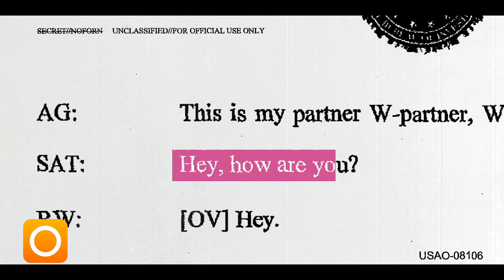SWITCH: 'Reality' Trailer 2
Saturday afternoon, June 3, 2017. Twenty-five year old Reality Winner is confronted at her home by the FBI. A cryptic conversation begins and soon Reality's life starts to unravel. With all dialogue taken directly from the FBI’s transcript of the interrogation — alternately nail-biting and banal, darkly funny and surreal — we track one woman's experience of the U.S. government at work. And as more details of Reality’s life are revealed and more armed men arrive, a complex portrait emerges of an American millennial, yoga teacher, and veteran under siege.

'Reality' stars Sydney Sweeney, Josh Hamilton and Marchánt Davis, is directed by Tina Satter, and is written by Tina Satter and James Paul Dallas based on a play by Tina Satter. The film is produced by Brad Becker-Parton and Greg Nobile, and is executive produced by Eva Maria Daniels, Philipp Engelhorn, Daniel Ginsberg, Caitlin Gold, Will O'Connor, Bill Way and Elliott Whitton.